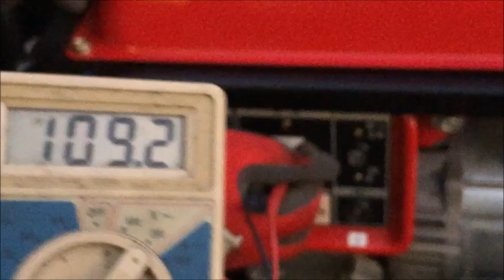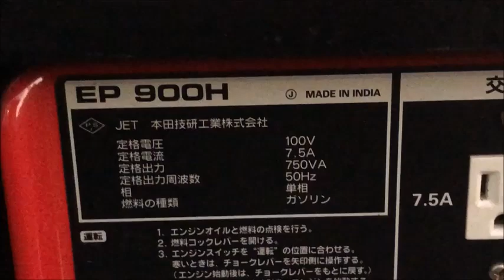ホンダ 4サイクル 750W 50Hz 発電機 EP900H 使ってみました